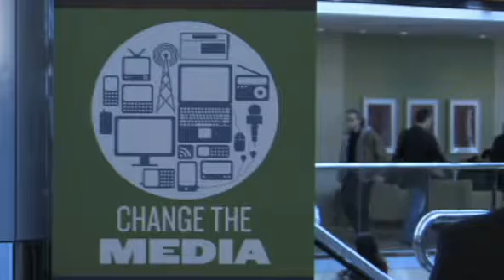FSTV Interview with Eric Burns from Bullfight Strategies.mp4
Eric Burns discusses the work he's doing with Bullfight Strategies and the impending departure of Glenn Beck from FOX News.